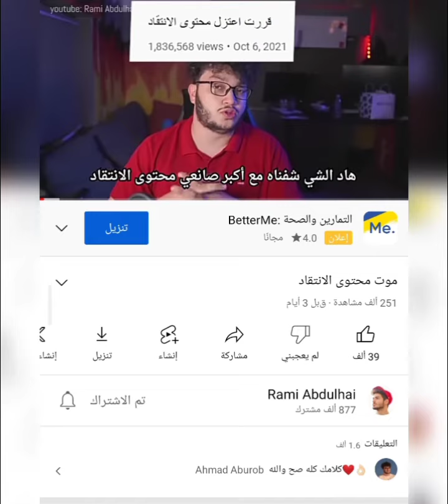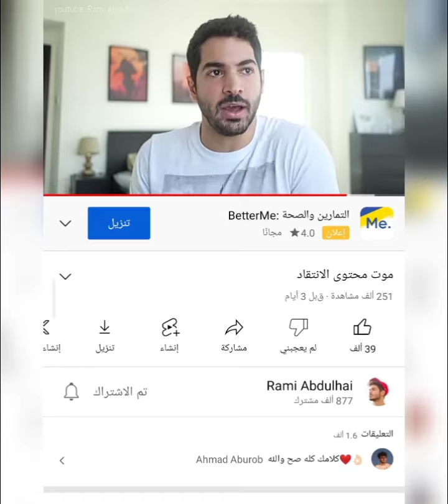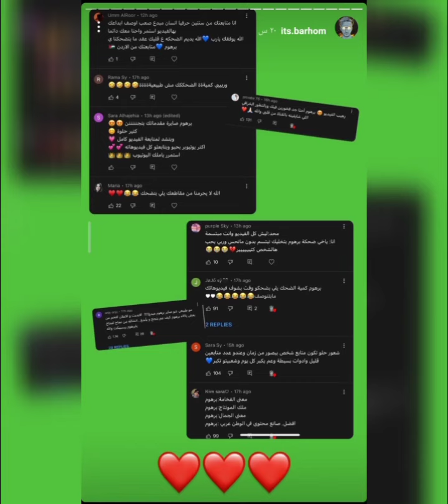شو حكى رامي عبد الحي عقنوات الانتقاد؟ وكيف رد عليه برهوم معراوي بستوريات الانستا